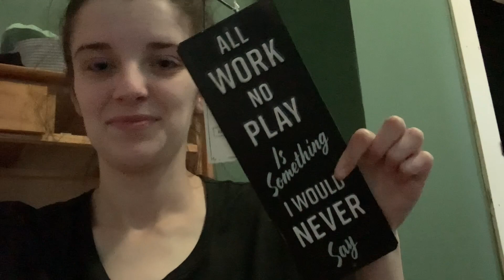Flat tire , warrant and murder